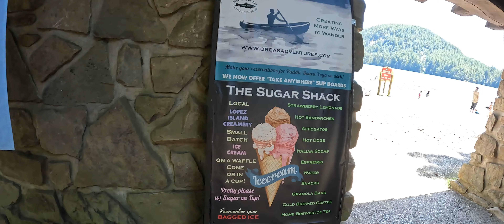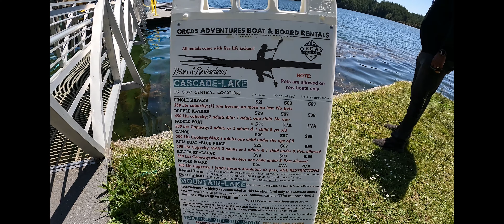Living Life - 2023 Moran State Park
Tour of Orcas Island and Moran State Part - this video shows how amazing Orcas Island is and how wonderful the locals are to visitors. Come enjoy the ride and slow down to island time.